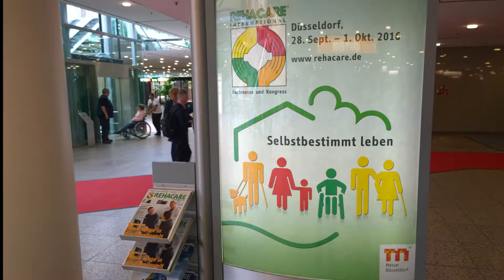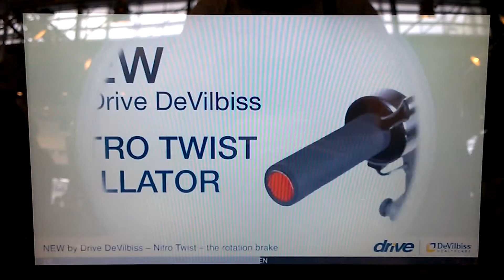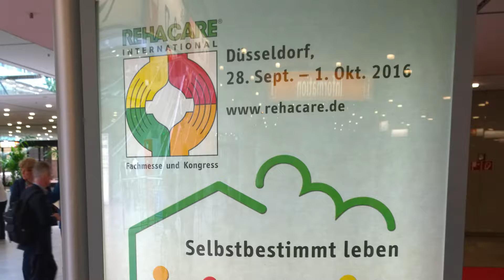REHACARE 2016 - New & Innovative ROLLATOR with rotation brake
NEW: NITRO TWIST ROLLATOR by Drive DeVilbiss
Braking by rotation, Easy to handle & Safe, New & Innovative, Unique Design.
REHACARE International 2016, Düsseldorf (Germany)